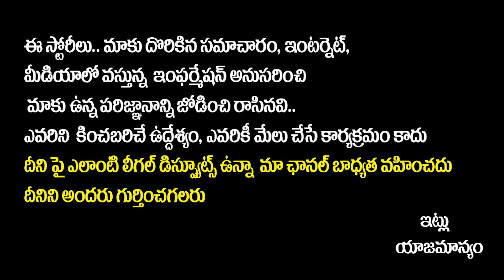Virupaksha Movie Review || Virupaksha Movie Public Response || Sai Dharam Tej || Samyuktha Menon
Virupaksha Movie Review || Virupaksha Movie Public Response || Sai Dharam Tej || Samyuktha Menon || Sukumar || Karthik Dandu || Socialpost TV

Hello Friends,